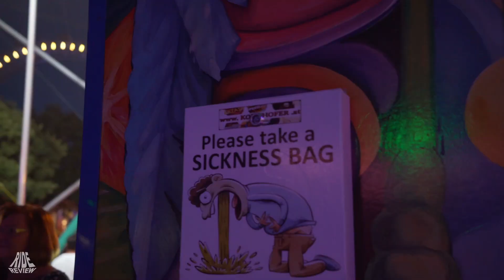Nichts für schwache Nerven! - EXTASY - Wiener Prater - Soriani & Moser -Energy Storm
Nichts für schwache Nerven! - EXTASY - Wiener Prater - Soriani & Moser -Energy Storm (Kolnhofer)